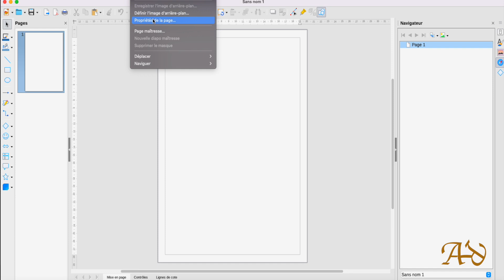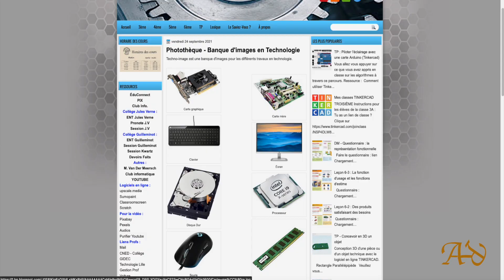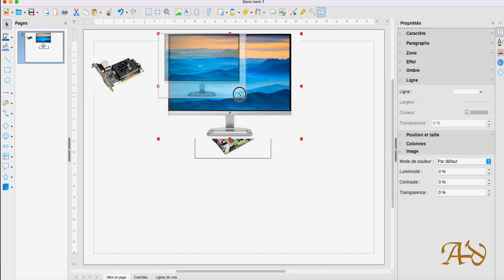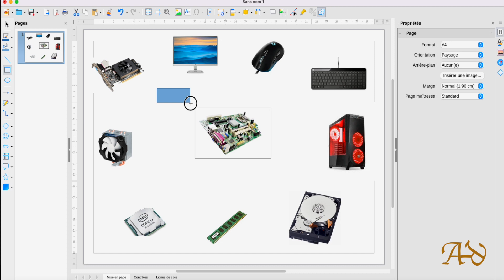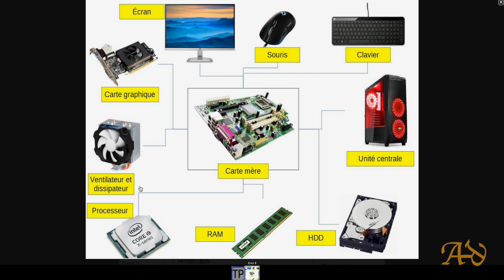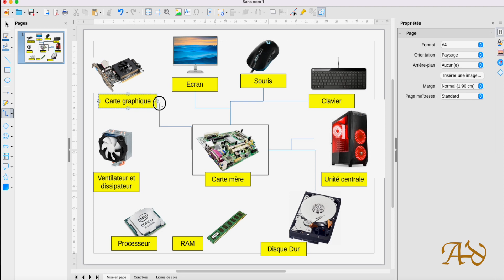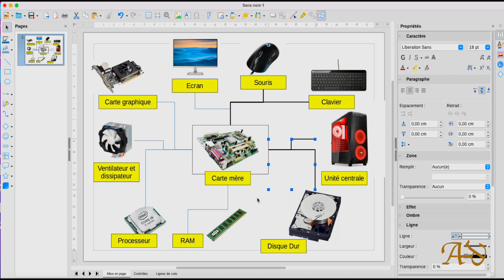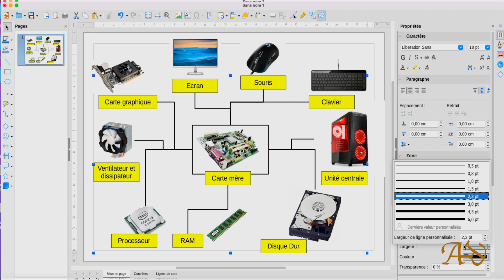TP - Les composants d'un ordinateur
Objectif :
L’élève apprend à utiliser un logiciel de dessin vectoriel pour créer des schémas et des illustrations, il doit savoir :

    Insérer des images.
    Créer des étiquettes en créant des formes et en inscrivant un texte.
    Relier les images aux étiquettes en utilisant des connecteurs.
    Enregistrer le texte dans le bon dossier.
    Nommer le texte correctement.